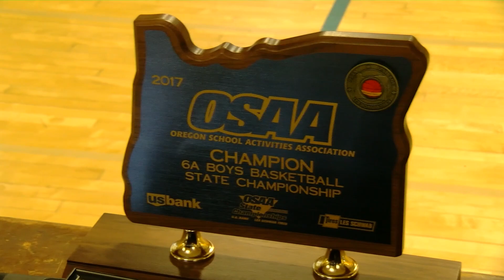Collins and Jefferson Football on the rise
In high school sports, Jefferson is known for its numerous state basketball championships, but a familiar sport is making a comeback at the school: football. With a new coach and one of the top running backs in the country, the Democrats are hoping this year of rebuilding, will someday bring  a state championship back to Jefferson.